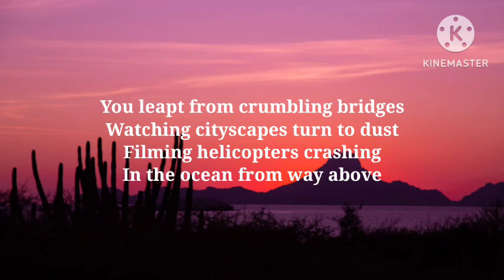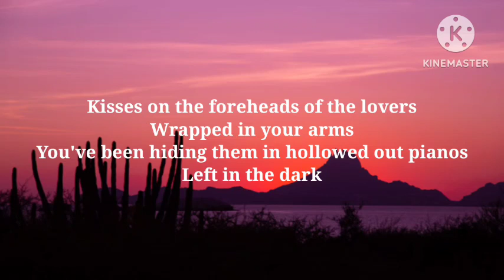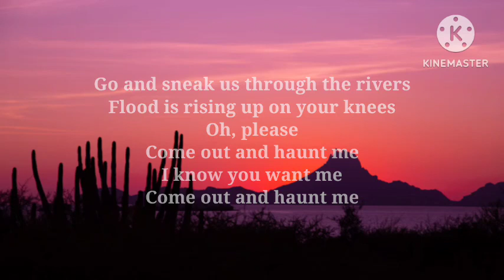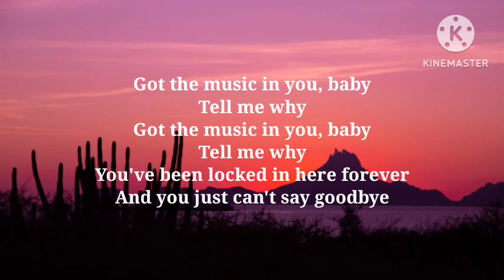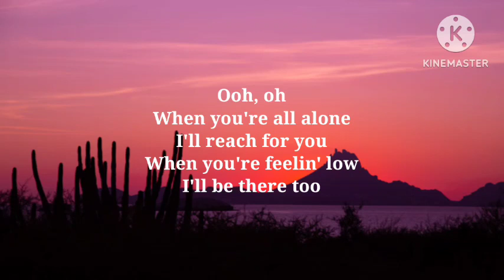Apocalypse - Cigarettes After Sex (LYRICS)